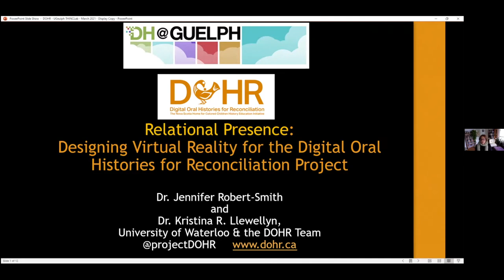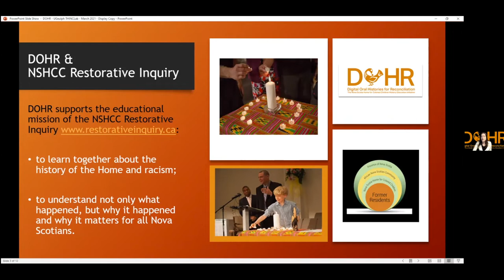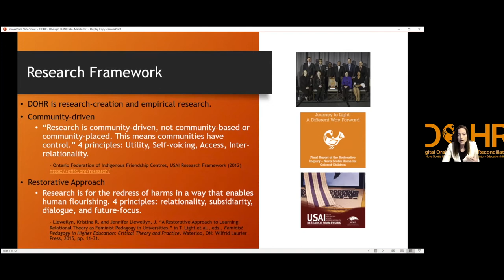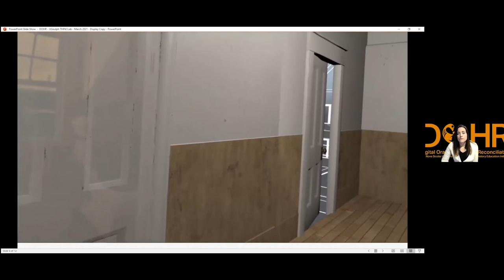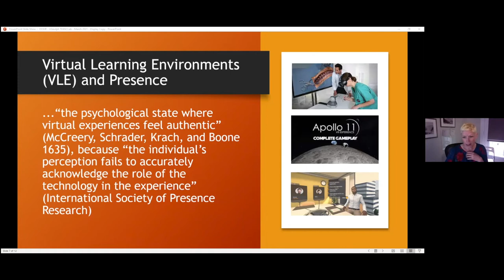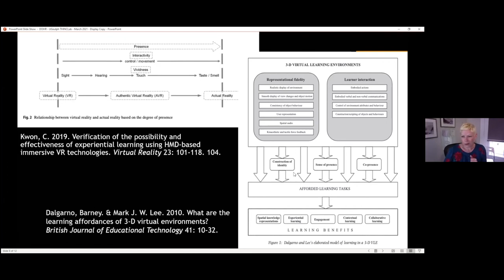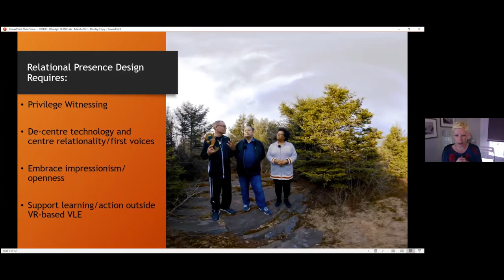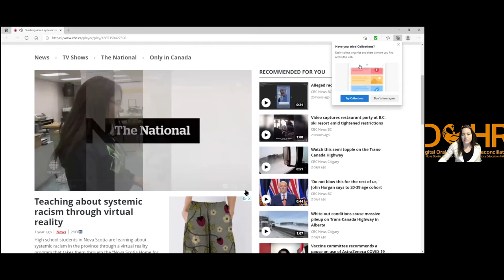Relational Presence: Designing Virtual Reality in the Digital Oral Histories Reconciliation project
"Relational presence" is a new design principle for virtual reality, developed by the Digital Oral Histories for Reconciliation project (dohr.ca) through our community-driven work towards restorative justice with the Nova Scotia Home for Coloured Children Restorative Inquiry (restorativeinquiry.ca).

Speakers: Jennifer Roberts-Smith and Kristina Llewellyn from the DOHR Project Research Team